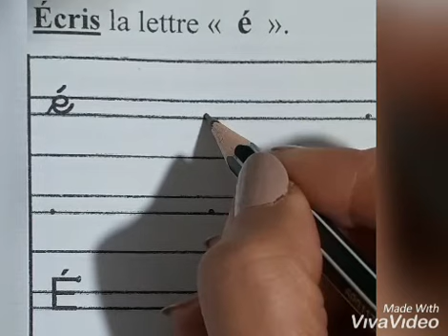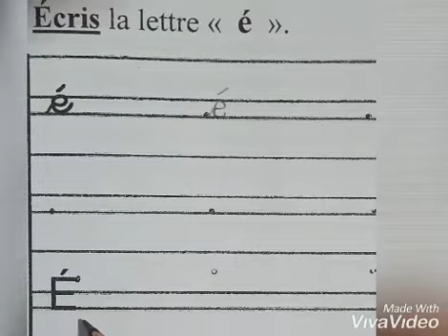ECRITURE E ACCENT AIGU